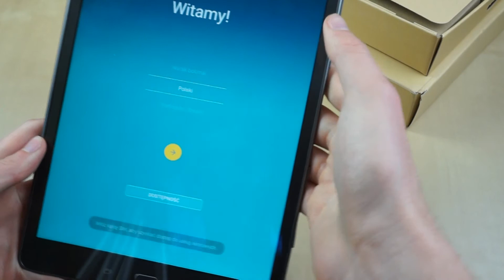Samsung Galaxy Tab A / Unboxing Rozpakowanie